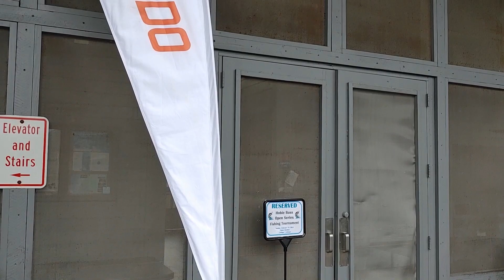Cashing a Check at the Hobie BOS Day 2 - Harris Chain of Lakes Kayak Bass Fishing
We start out the day in 6th place and try to make a move. Conditions were completely different than Saturday. It's mostly calm and warm.

save 10% at checkout with: tw10